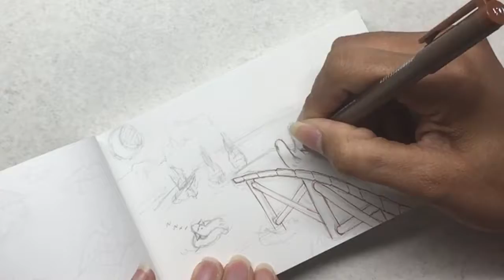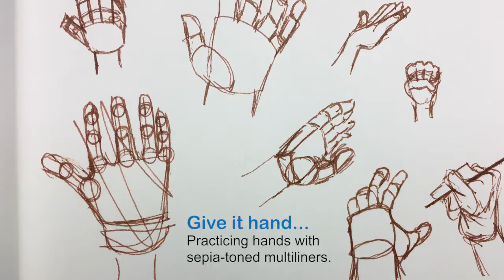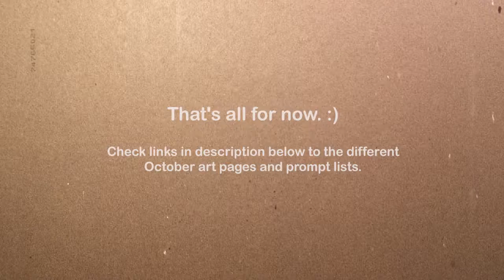Inktober / Drawlloween update - part 1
Inktober and Drawlloween update - part 1

LINKS
My previous video on "poisonous" drawing